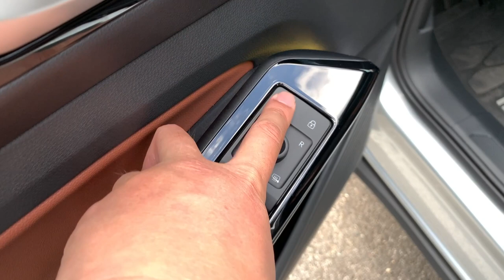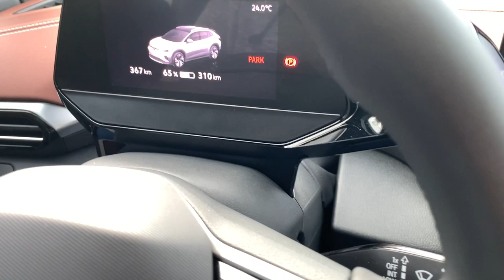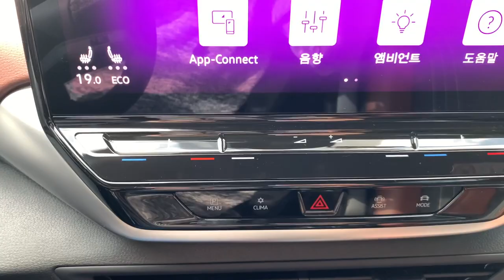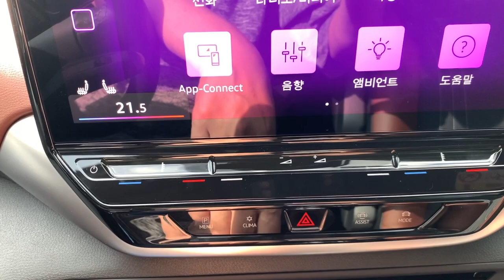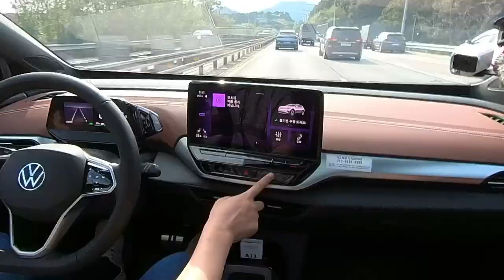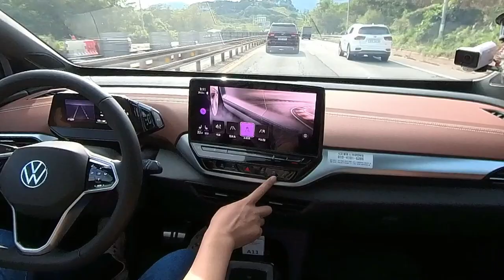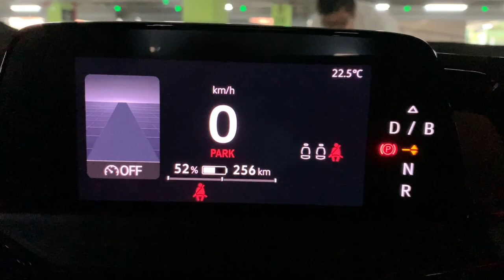[시승] 첫술에 배부를리가... 폭스바겐 ID.4 프로 (Volkswagen ID.4 Pro)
폭스바겐이 우리나라에 처음 판매하는 순수 전기차 전용 MEB 아키텍처 기반 모델, ID.4를 시승했습니다.

내연기관 폭스바겐 차를 몰다가 곧바로 옮겨타도 어색하지 않을 분위기와 주행 특성이 인상적입니다. 다만 단단한 뒤 서스펜션 설정은 요철을 지날 때 조금 불편한 느낌을 주고요. 그런 특성은 운전자 관점에서는 그럭저럭 괜찮지만 뒷좌석 탑승자가 거슬릴 수도 있겠습니다. 거주성이나 꾸밈새 면에서 가족용 SUV 용도를 염두에 뒀다는 느낌이 뚜렷하지만, 승차감만큼은 운전자 중심 차라는 느낌이 듭니다.

(* 폭스바겐코리아가 연 미디어 시승행사에서 폭스바겐코리아가 제공한 시승차를 몰고 촬영한 영상입니다.)